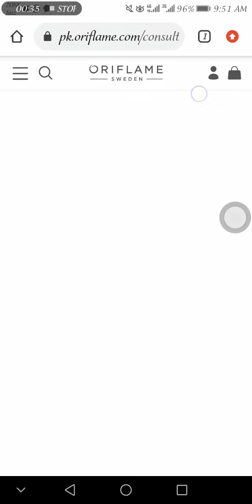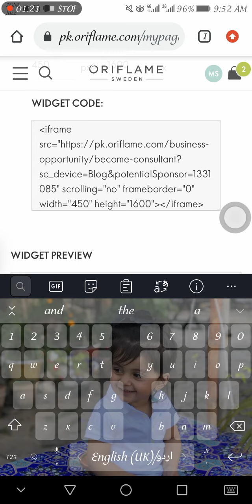HOW CAN YOU CREATE LINK TO REGISTER NEW MEMBERS IN OriflamePakistan ? 🤔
Are you worried about creating link to register new members in your downline by joining oriflame? 🤔
Watch this video! I hope it'll help you alot! 🦋